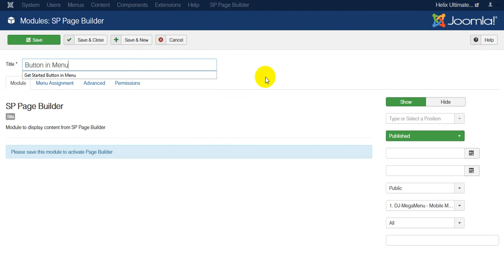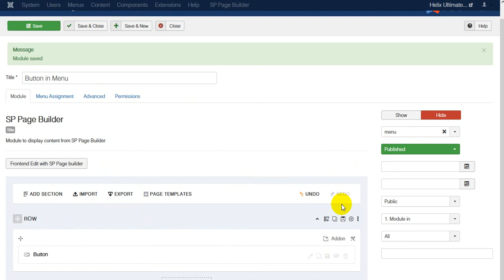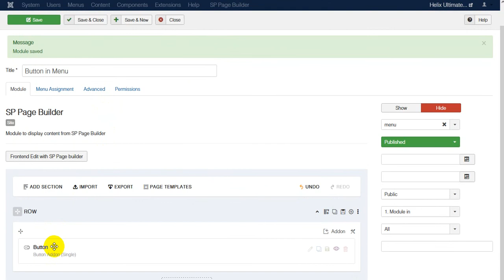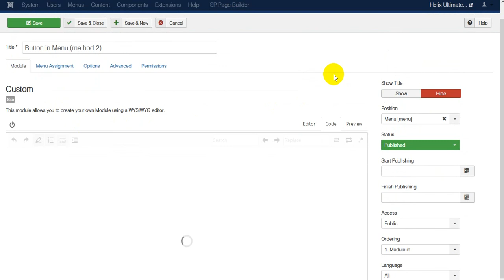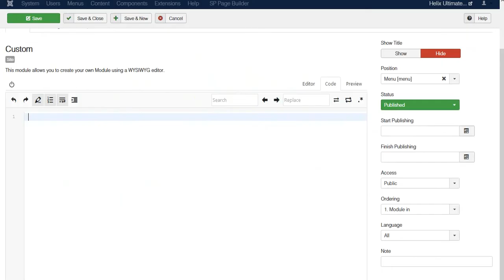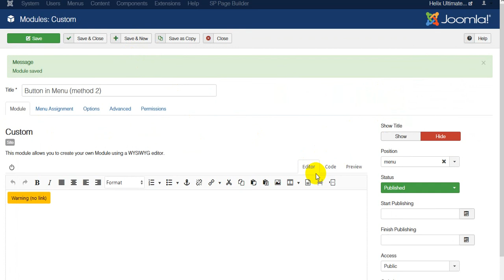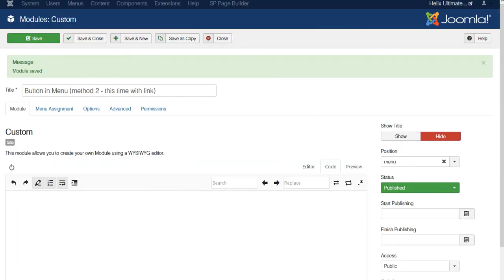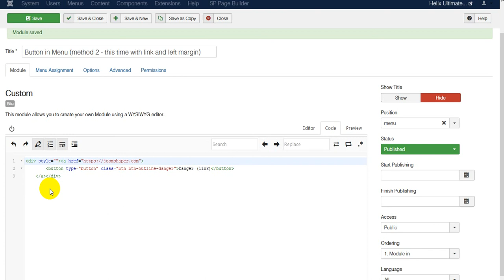Guide: How to add button inside menu (Helix Ultimate 2.0)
Helix Ultimate 2.0  template and Joomla (CMS)  - How to add a button (linked) inside the menu bar using two alternative methods.